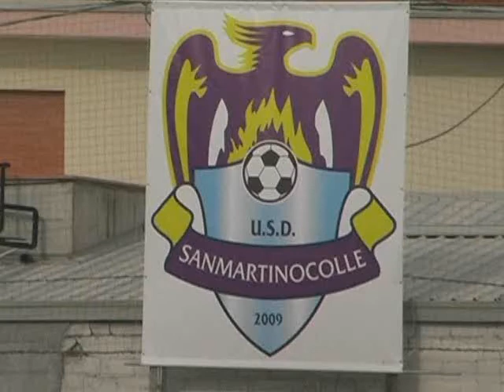SanMartinoColle - RovereSartorato 1-2 (2009-2010)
Campionato Terza Categoria TV Girone A 09/10
Formazione SMC 5° Giornata: Da Rui, Covre (Ferrocino), Leiballi, Armellin (Grava), Diedhiou (Dal Mas), Tonon, De Martin, Barel, Sperandio (Bellotti), Maschio (Forner), Sagna.
Gol SMC: 75' Belotti
Parziali: 1T 0-2; 2T 1-2.
Spettatori: 170
Stadio: Ottavio Bottecchia di San Martino
18 ottobre 2009